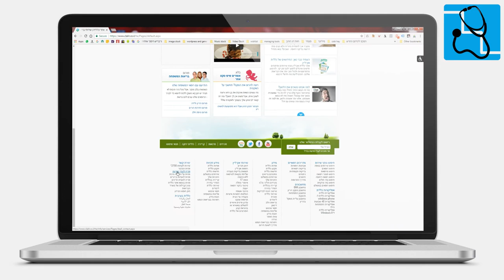תהליך ההתחברות הראשון לשירות 2700* באמצעות מערכת התרגום והתמלול מרחוק של המכון לקידום החרש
בסרטון המצורף, מוסבר תהליך ההתחברות הראשון לשירות 2700* באמצעות מחשב

אין צורך להירשם או לשלם עבור השימוש בשירות.
לפני הפנייה לשירות, יש להכין מראש פרטי פנייה, מספר תעודת זהות וכל תוכן רלוונטי אחר לשיחה.
באמצעות הדפדפן, יש להכנס לאתר קופת חולים כללית.
לגלול ל"פנייה לכבדי שמיעה" בתחתית הדף.
לבחור את האופציה: "למעבר לשיחה עם מתורגמן לשפת הסימנים לחצו כאן".
המערכת תתחבר עבורכם באופן אוטומטי לשירות 2700*.